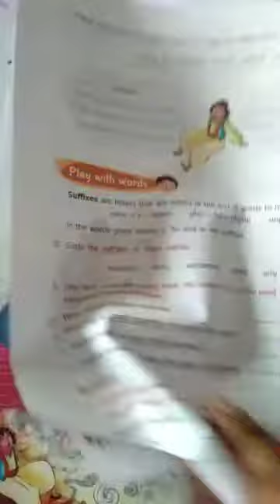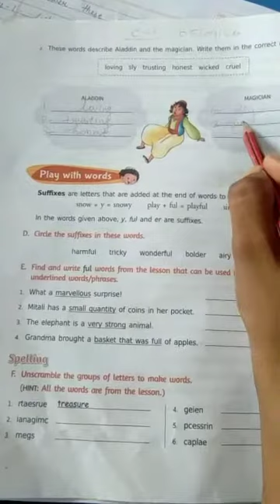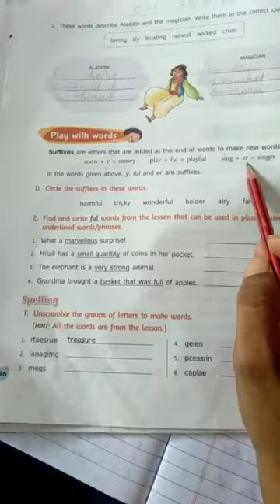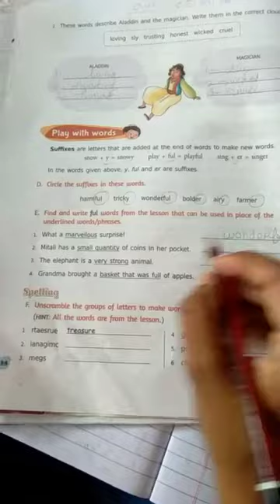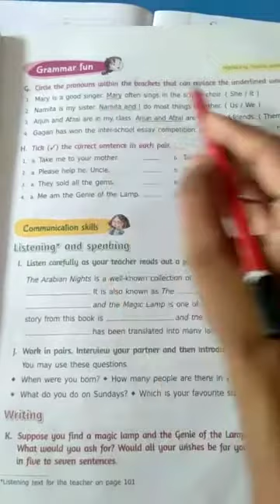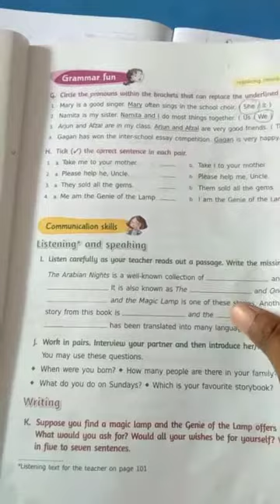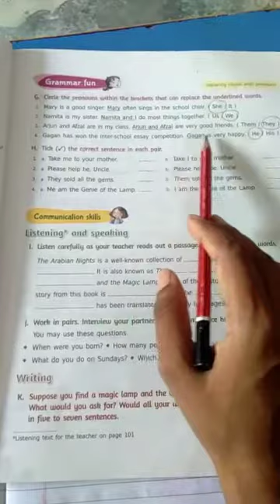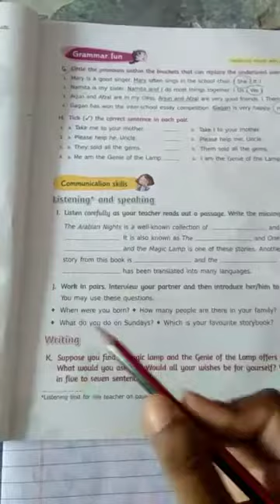Class 3 Explanation of Assignments ch-4